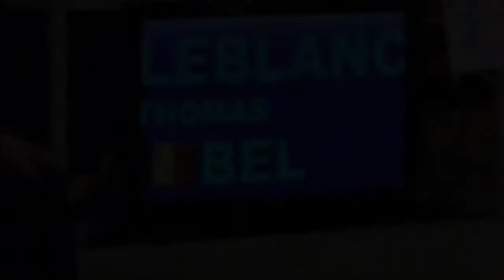2014 JUDO TEAM HERMEE - ETTELBRUCK LUXEMBOURG 11 OCTOBRE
COMPETITION INTERNATIONALE DE ETTELBRUCK 2014
Carla AUGUSTIN - Nicolas DEJACE - Luca VERVOORT et Thomas LEBLANC
obtiennent chacun une belle première place.